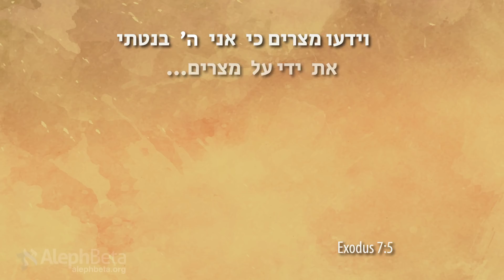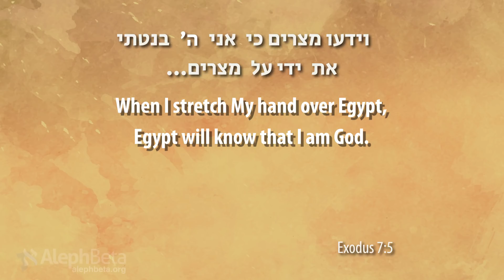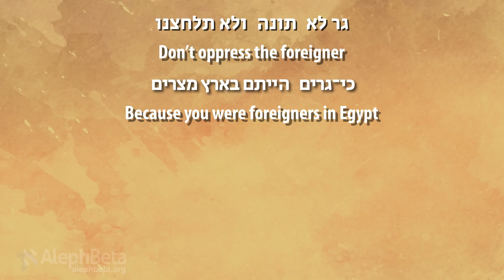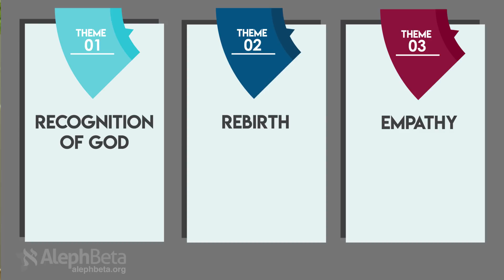What’s the Theme of Passover? (And Don’t Say Freedom!)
If Passover was really about freedom, then why didn’t God take the Israelites out of Egypt sooner? Why did he have to go through all the trouble of making plagues? Join Imu as he explores this pivotal question by re-examining the Exodus text, and never read the Passover story the same way again.